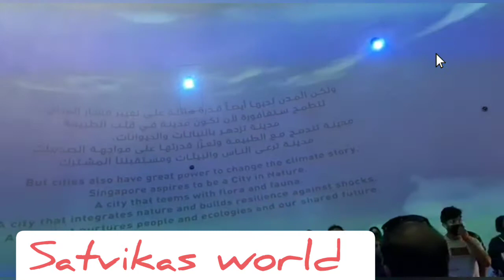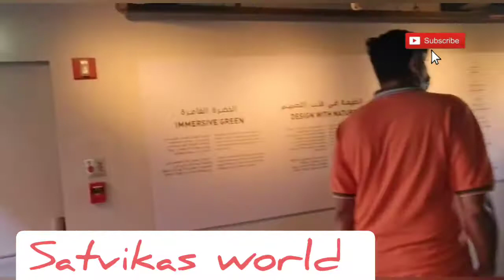Singapore at EXPO Dubai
expo Dubai